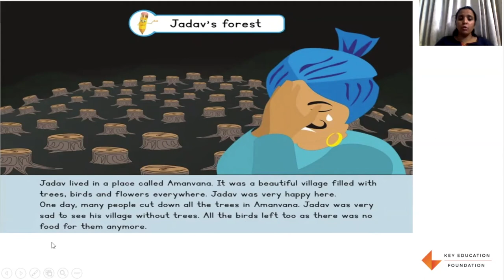Story time | Jadav's forest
Watch the video to see how to narrate 'Jadav's forest' story to your children.